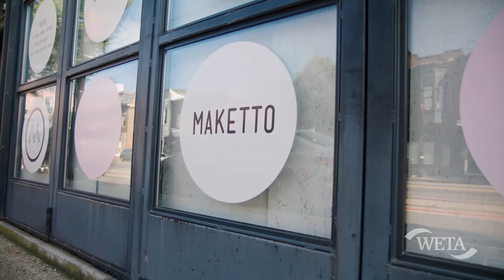H St. Corridor | DC Neighborhoods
Adam Mathews, general manager of Maketto, explains how Maketto’s communal marketplace concept attempts to evoke H St.’s pre-1968 past as a cultural and commercial destination for the Black community.

This video is part of WETA's house-hunting series "If You Lived Here”, which spotlights a wide array of neighborhoods and properties throughout the DMV. Hosts, best friends and longtime Washingtonians Christine Louise and John Begeny tour homes and communities with local realtors, exploring the DC region one neighborhood at a time.